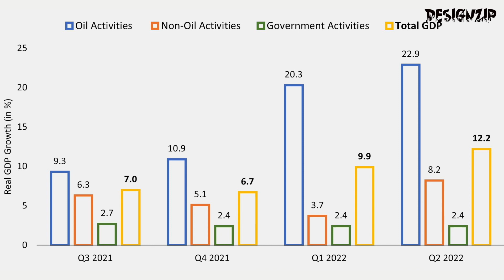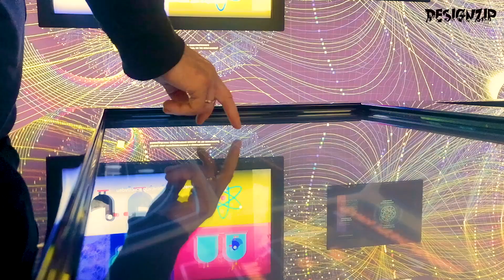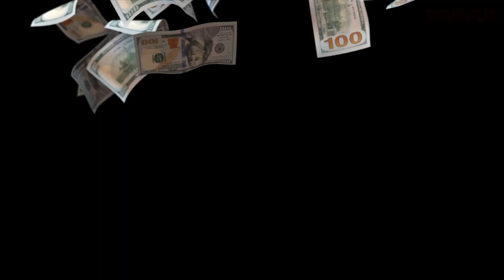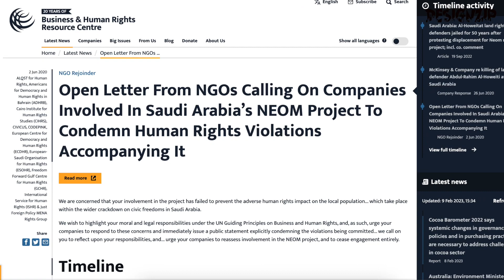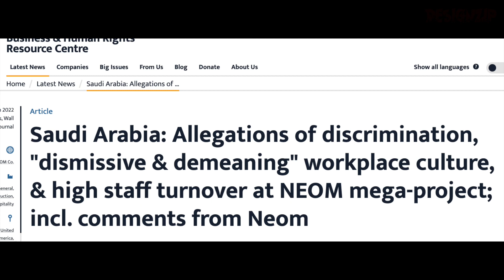The Line: The Futuristic City Transforming Saudi Arabia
Have you heard of Saudi Arabia's groundbreaking new project, THE LINE? This futuristic city promises to revolutionize urban living by putting sustainability and quality of life at its core. In this video, we'll take a closer look at what THE LINE is all about and what it could mean for the future of cities.